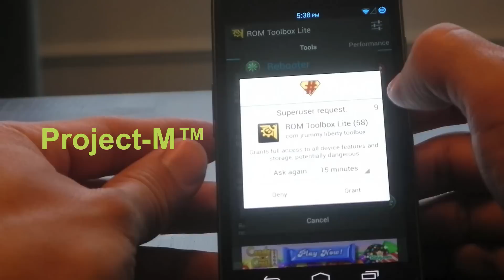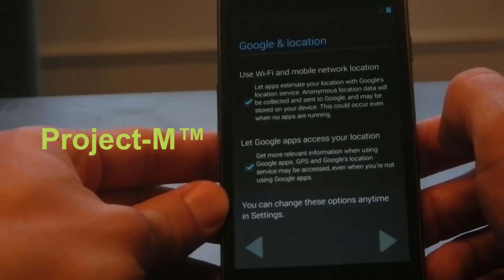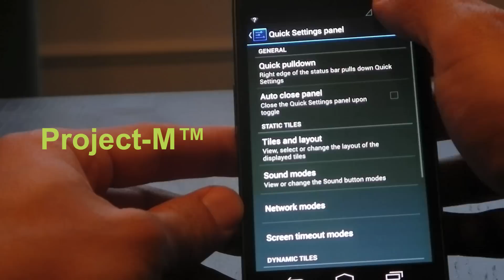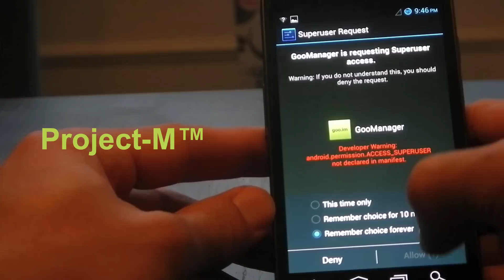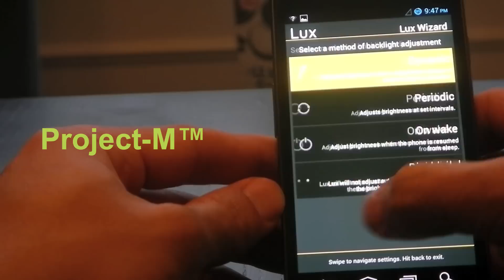HOW TO: Flash Project M™ (Maguro)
I am not MBQsniper.  I just flashed it for your preview.

Fast Forward to 1:34 for Preview

Don't have a computer but have Internet and want to flash a new ROM?  No problem, this video shows you how that is possible!

Give THANKS at their XDA post.  It's worth flashing.

How to Install Project M™
- 3 Wipes
- Flash Rom
- Flash Gapps & Reboot

Device: Maguro
Version: Beta 1.1
MD5: 72b9176fb9cbc5d7647f515e2c7e134f
ROM size: 200.41MB

Device: Toro
Version: Beta 1.1
MD5: 72b9176fb9cbc5d7647f515e2c7e134f
ROM size: 200.41MB

Device: Toroplus
Version: Beta 1.1
MD5: 805c4fe1c2404c9524e65fb595df6790
ROM size: 202.17MB

Features:
-All CyanogenMod features based off the latest build
-Linaro optimized
-Built from source
-Cherry picks from other ROMs
-Some custom theming
-Customized text
-Tons of string edits
-More